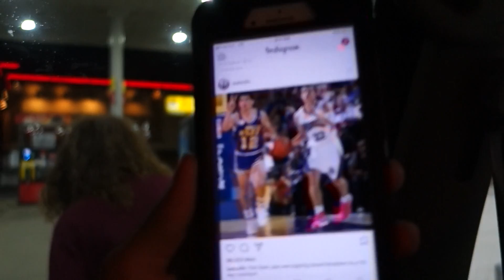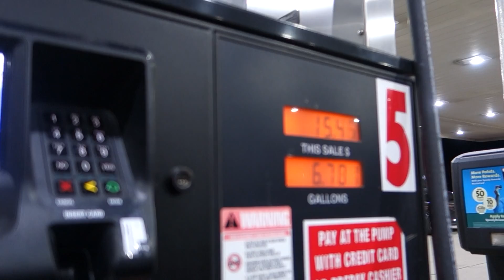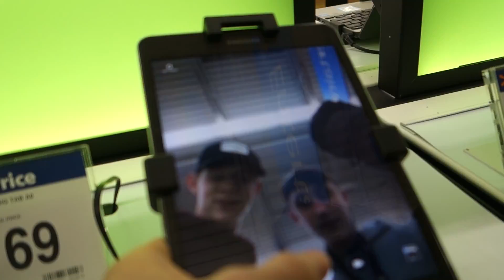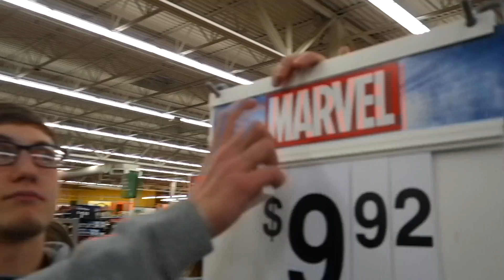FIRST VLOG OF MANY 2018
This is going to be our first weekly vlog.  Depending on how well you guys like these, we might start posting more than once a week.  Let us know what you want to see more of!